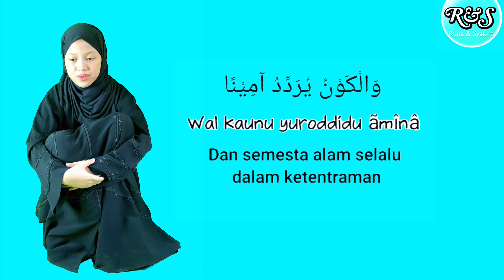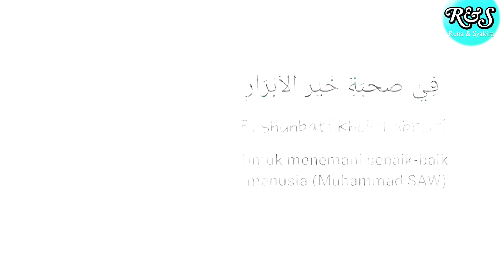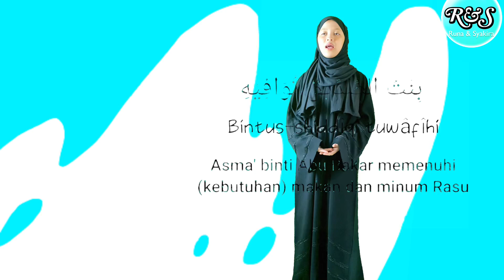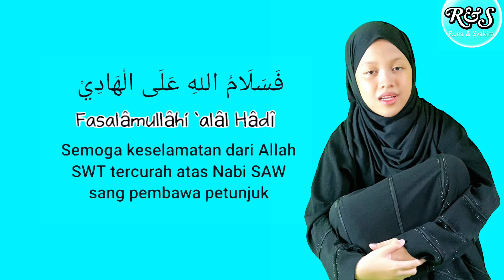ALHIJROTU - SYAKiRA - sholawat cover ( Runa & Syakira )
Alhijrotu